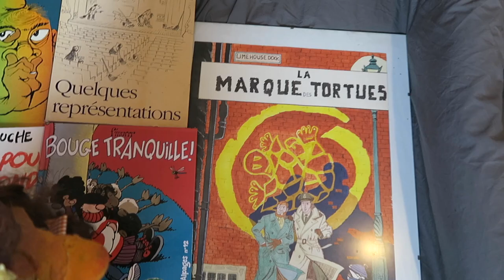Muppets Confites 10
10 ème épisode des "Muppets Confites" réalisé avec les moyens du bord du confinement.
La P'tit Librairie Muppet
musique originale de Eric Amrofel (2009)